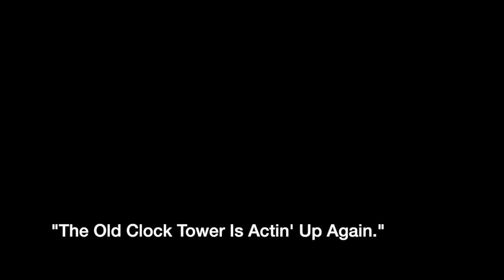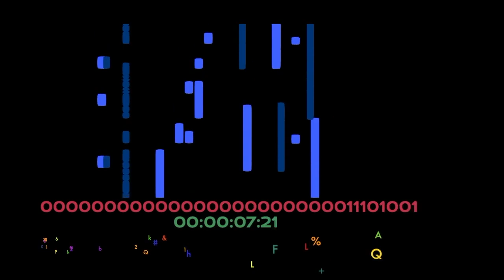Accumulated Twits 2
Blues 4 What?
Giant Hemiola
Ice-Cream-Truck Delirium
"The Old Clock Tower Is Actin' Up Again"
RTFM
Incomplete Blues
Before Lunch Downtown